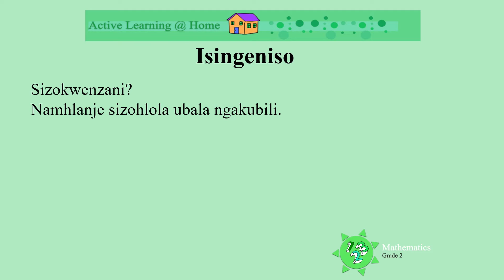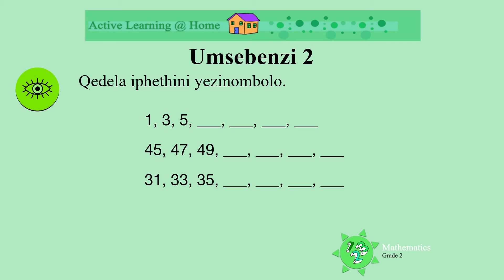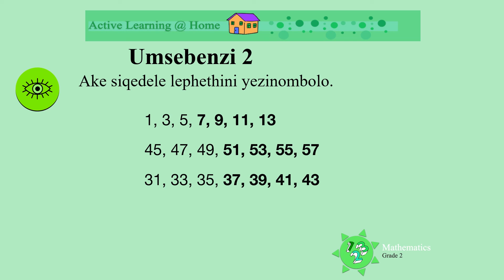IziBalo IsiZulu Gr2 Maths D39